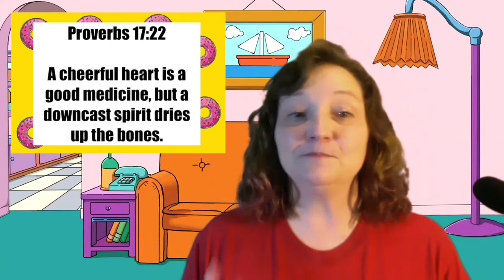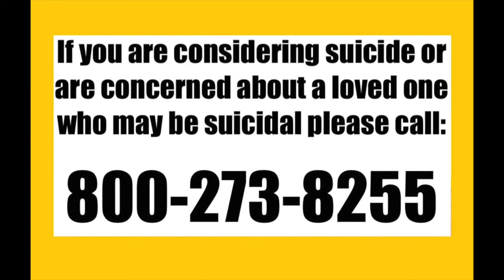Casandra's Staff Devo 8-26-20